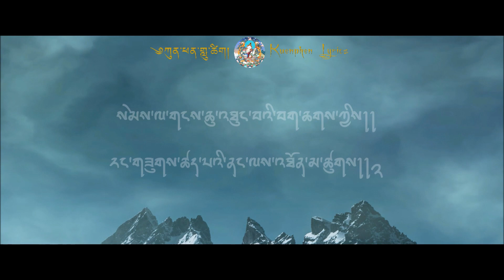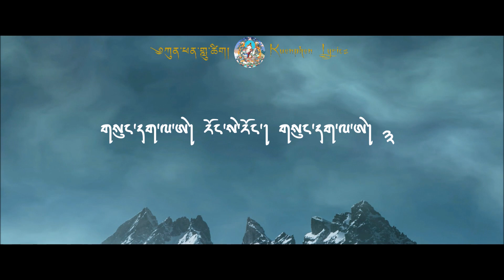Gangchen Khawai Nangi Bjichu | Dasho Adhap Passa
Gangchen Khawai Nangi Bjichu
Singer- Dasho Adhap Passa